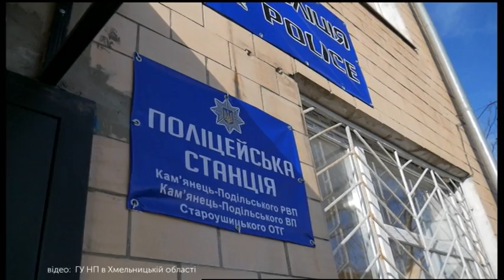15.01.2020. Новини. 08:30